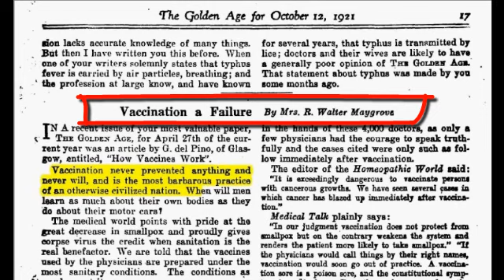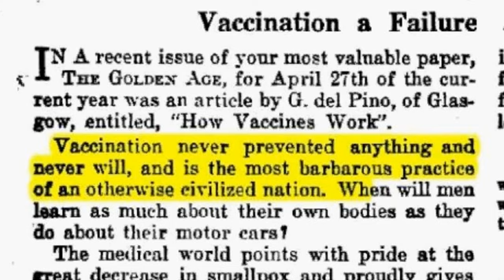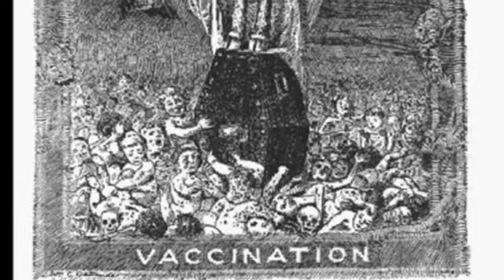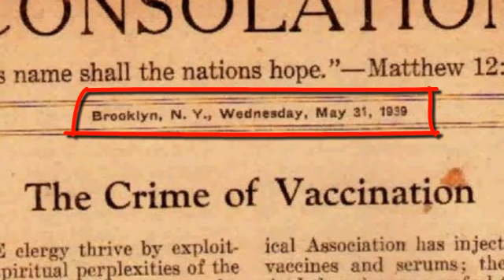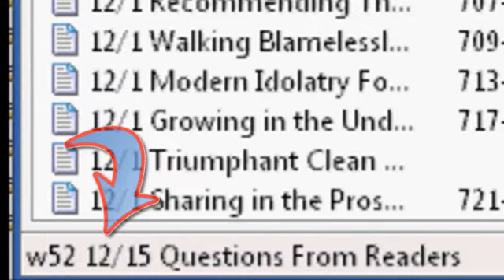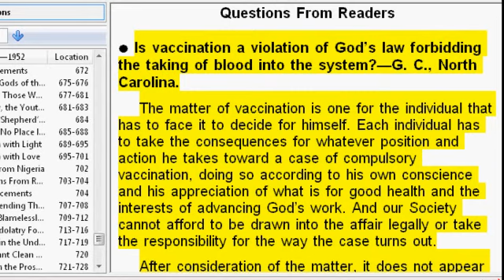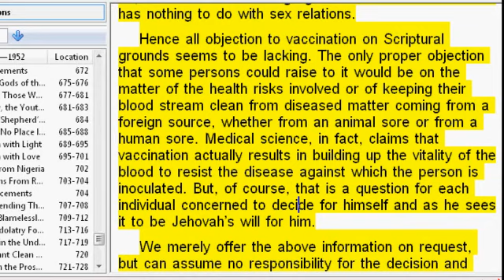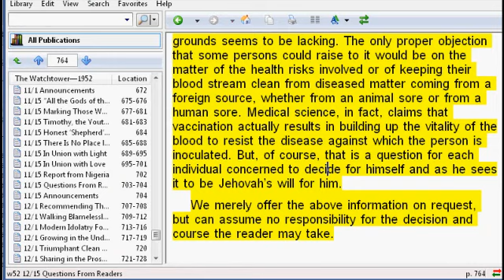Testigos de Jehová(Màs nalgadas para TESTIGO HUMANO por testarudo)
Lavasori explica a Testigo de Jehová con la cuenta TESTIGO HUMANO acerca de las marchas y contramarchas efectuadas por la Sociedad Watchtower de los Testigos de Jehová acerca del asunto de las VACUNACIONES.